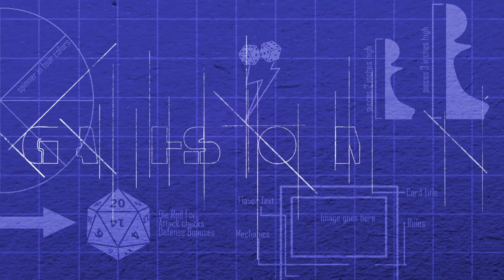Gamestorming - Folk Games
On this episode of Gamestorming Jonathan takes us down the path of Folk Games so we can better understand their concept and use that knowledge in our own game design.